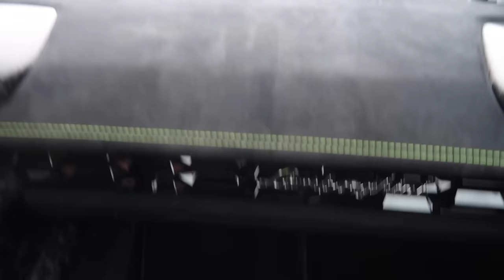WE RACED FOR $100,000! (Porsche 911 GT2 RS vs Lamborghini Huracan Performante)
This was an intense race... Lamborghini Huracan Performante vs. Porsche Gt2rs